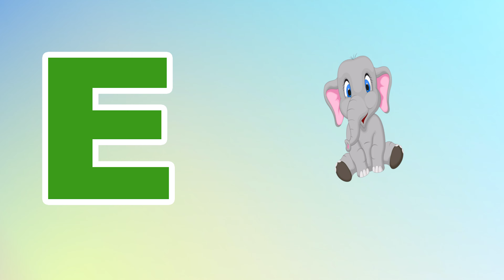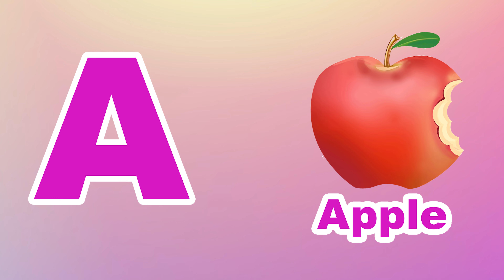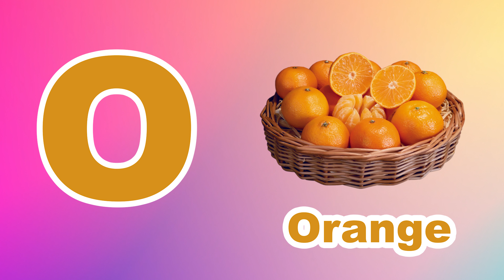Phonics Song for Toddlers A for Apple Phonics Sounds of Alphabet A to Z ABC Phonic Song |#1651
The song in this video is a purchased licensed song Tunes.Com